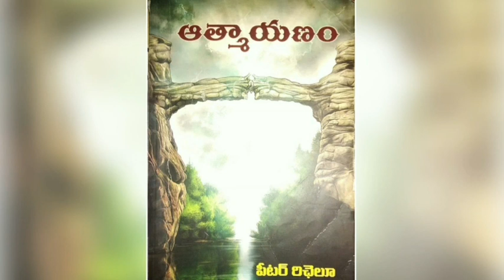ఆత్మాయణం: Part-36 | A Soul's Journey - పీటర్ రిచేలు | Audio book by Master Sowjanya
Aatmayanam Audio Book Telugu | Telugu Spiritual Audio Books | A Soul's Journey Audio Book Telugu | Aatmayanam Book in Telugu | Meditation Books | Astral Travel Books

What is the content in Aatmayanam ( A Soul’s Journey : by Peter Richelieu )

Henry is grief-stricken over the wartime death of his brother Charles, a pilot in the RAF. His mourning brings on such a state of depression that he cries out for help in understanding this cruel blow. Unexpectedly, his plea is answered, in the form of Acharya, a Hindu adept who calls on Henry at his home in Ceylon. When Henry asks, Why are you here? Acharya responds, You sent for me. Acharya explains that Charles is very much alive, and offers to demonstrate this fact first hand. So he arranges to meet Henry on the astral plane after he falls asleep at night but it is not just Acharya that Henry meets, but Charles himself! Henry learns how the inner being of every human remains alive after the moment of death, and can interact with loved ones as they sleep, even though the loved ones usually have no memory of this fact when they awaken in the morning. Henry eagerly accepts Acharya s tutelage and guidance as he explores the seven subplanes of the astral world and the mental plane as well. In the process, he learns about the devic kingdom, from fairies to angels, and their special relationship with humanity. He also learns about karma, reincarnation, purgatory, evolution, and much more. This edition is a reprint and features a preface written by Robert R. Leichtman, M.D.

Master Sowjanya Ma'am is joyfully giving her quality time for us to make it into listener's friendly audio book.

Book Review of “A Soul’s Journey”: by Peter Richelieu

A Soul’s Journey is a fascinating book for a whole variety of reasons. It was originally written in 1953 and takes place during World War II, so it gives you a look at life during a very different time. Much of the story also takes place on very different planes, the astral planes.

A Soul's Journey

In the book’s opening, Peter Richelieu, the author, is grieving the loss of his brother, a RAF pilot shot down in the war. A mysterious Indian mystic, Acharya, shows up at Peter’s house, having psychically been aware of Peter’s grieving. Acharya becomes a regular visitor and teaches Peter about spiritual advancement and the astral planes. Acharya also teaches Peter to remember his nighttime out-of-body trips to the seven astral planes. On these trips, Peter explores the astral version of London with his deceased brother and rekindles a relationship with a woman he’d almost married, before she died of pneumonia. Peter also learns how to help disoriented souls, recently killed in the war.

Of course the most fascinating part of the book is Peter’s out-of-body adventures, exploring the seven layers of the astral plane. A Soul’s Journey is well-written, contains good information, and is fun to read. If you’re looking to pick up a fascinating book that’s hard to put down, try A Soul’s Journey. In Amazon reviews, it’s average is 4.86 out of five. Unfortunately, we couldn’t find any recent information on Peter Richelieu. This appears to be his only book.